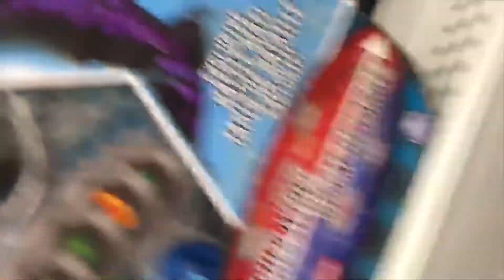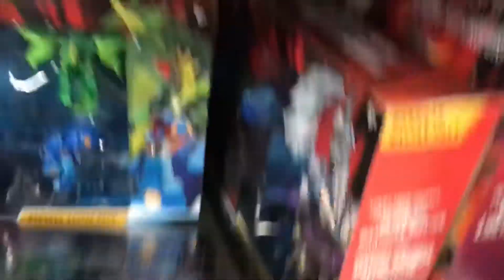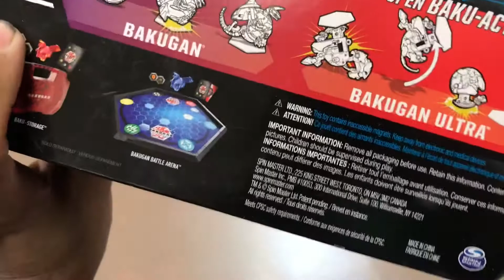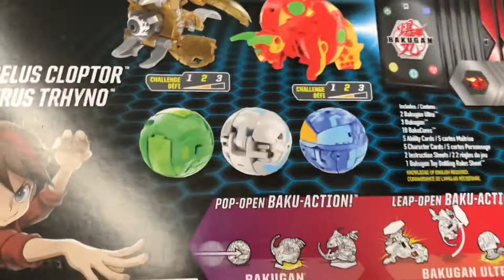BAKUGAN HUNTING #1 WALMART STOCKED AND DIAMONDS!!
Welcome brawlers! In this hunt we search the second local Walmart and have some good luck! Joined by my wife and son we find a full stock with a surprise 😊
Thank you to all who are watching this is my first video on YouTube, my content will continue to improve with more hunts and unboxings!